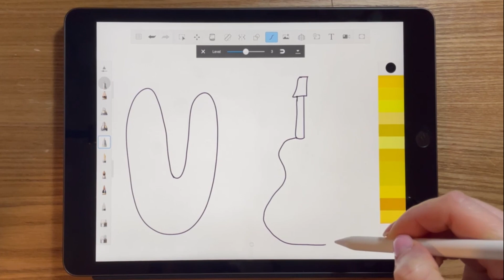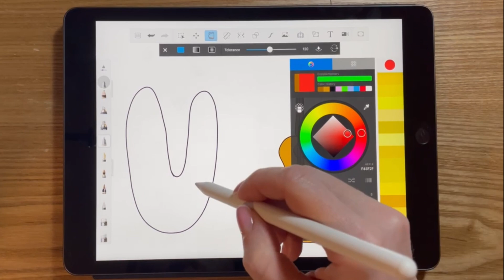I drawing on iPad and help learn words and letters Alphabet litter u ukulele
Official YouTube Channels, where I taken the Cocomelon scenes for this video: yuotube.com

All video in this chanel  are created by me planairpr

When creating such videos I use free images and free to use green screen videos with other different video parts, edit them with Adobe Premiere Pro for creation new kind of sound and visual variations and effects, drawing and lerning.. It takes about 4 hours to create these videos so that my viewers can feel the difference between the original video and the video I created.